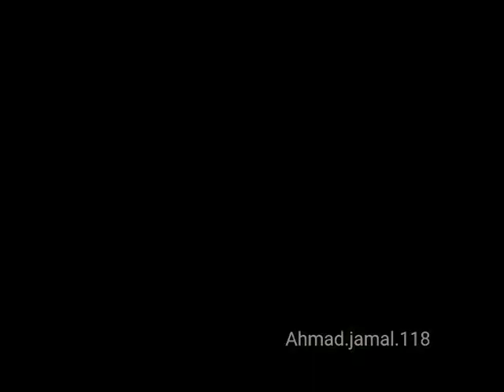Carslover1 new trend Short youtube